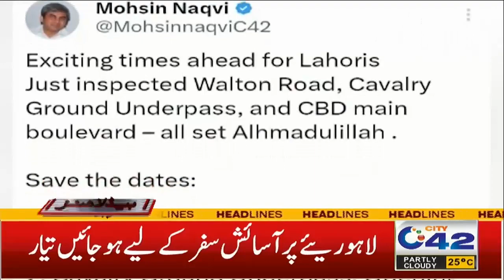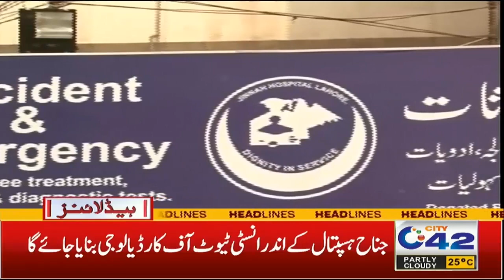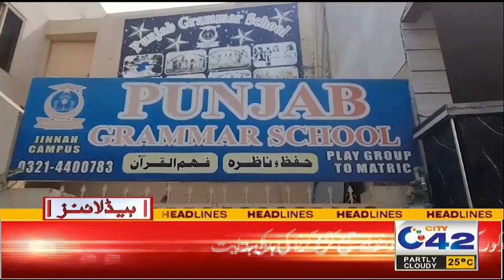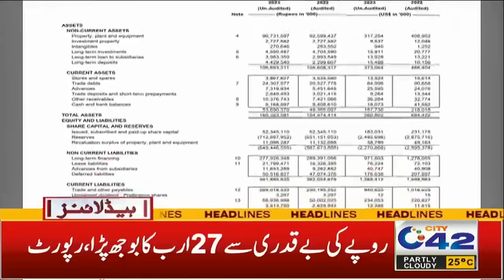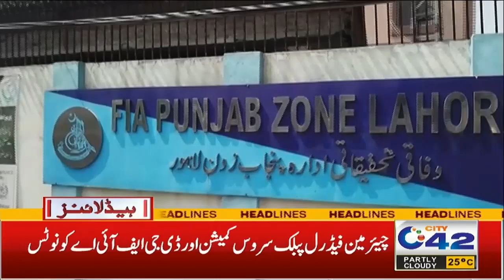1AM News Headlines | 23 Nov 2023 | City 42